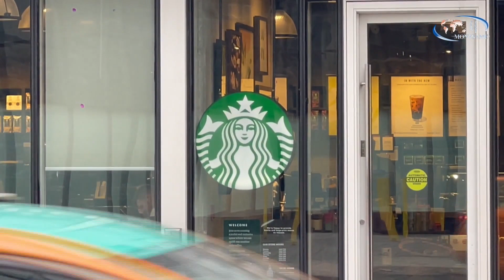Б.Бат-Ирээдүй Монголдоо өөрийн бизнесээ удахгүй эхлүүлнэ